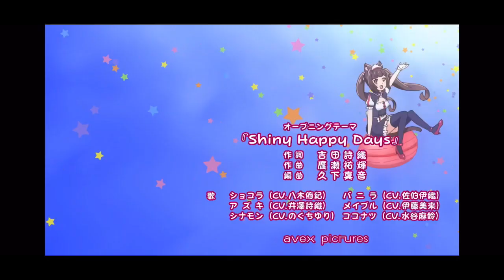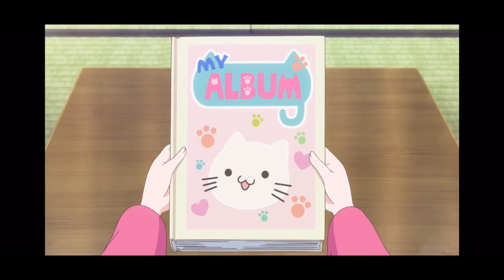Nekopara episode 1 english dub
Hey everyone thank you all for 2000 subs I can't thank you guys enough. I have some stuff planed for the future, I'll have more on that later, but thank you guys again.